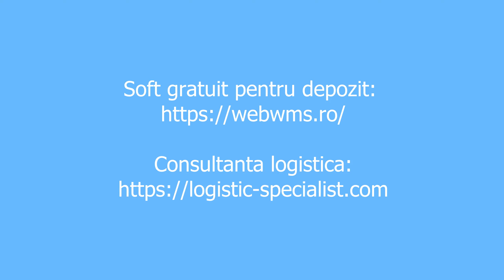Care e treaba cu agentiile de rating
Agentiile de rating - o alta investie a unchu=iului SAM impotriva tarilor care nu respecta directivele